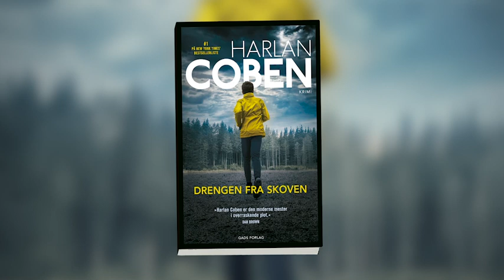BOGTRAILER: Harlan Coben - Drengen fra skoven